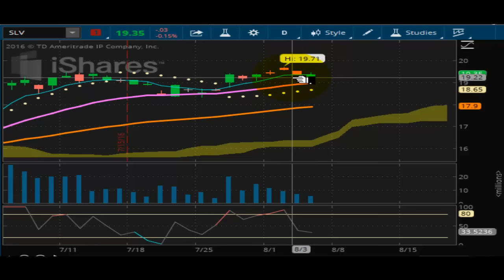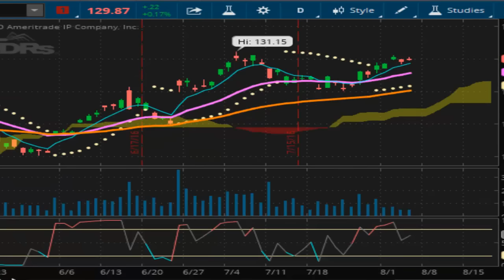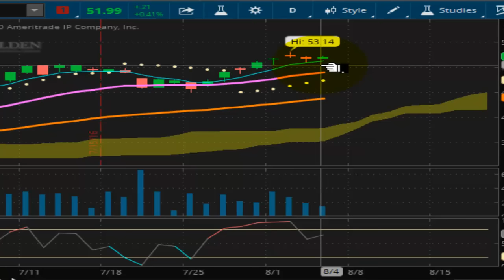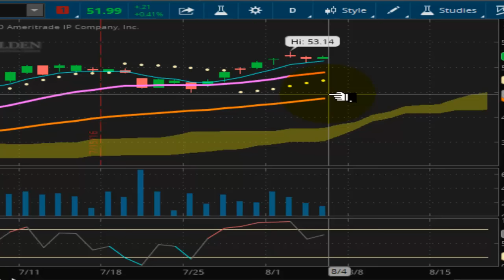TVR [#131] 08-04-2016 GOLD AND SILVER POSSIBLE BREAKOUT RALLY ON TAKE BACK FRIDAY